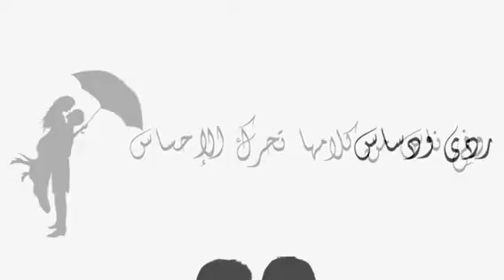قصيدة الناس. عاكف ابو عاصي Akif Abu Assi